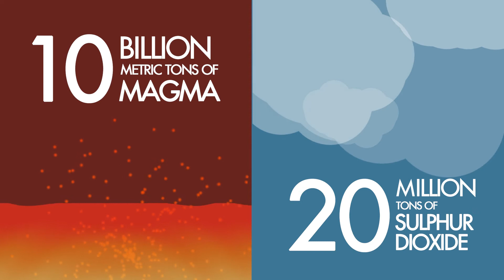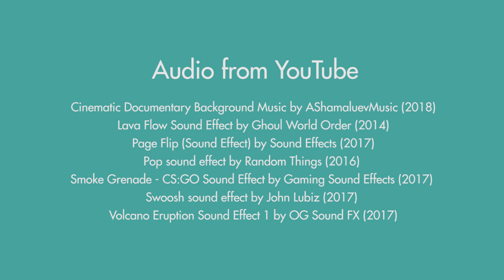Visual Communication Final Project: Aika Abando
IDS421: Visual Communication
Animator: Aika Abando

March 2019